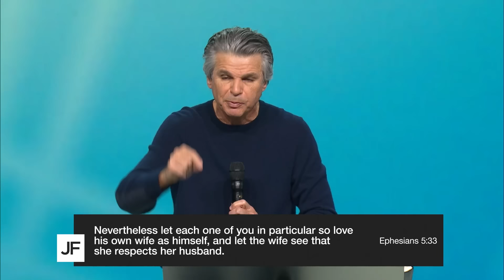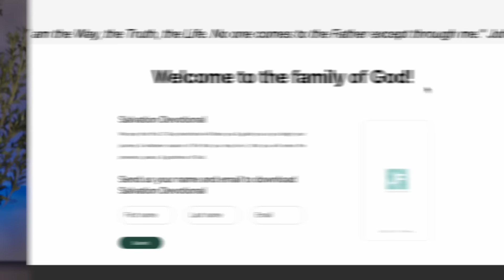The Walls Will Fall | Jentezen Franklin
This is "The Walls Will Fall". When Joshua walked around the walls of Jericho, his obedience to God caused the walls that held him from God’s promise to come down. When you finish the final seven days of your fast, God will do the same to whatever walls you are facing. The Enemy may have tried everything he can do to hold you back, but if you remain obedient to God this week, you will watch God do what you cannot do on your own.